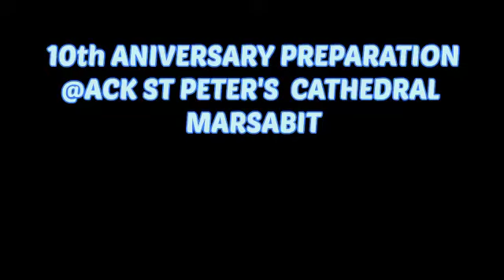EVe of Diocesan 10th Anniversary. Getting Ready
Preparation for Diocesan 10th anniversary.
meat processing, tent building, welcoming guests. grounds work and rehearsal for Canons to be ordained tomorrow 7:11:2021